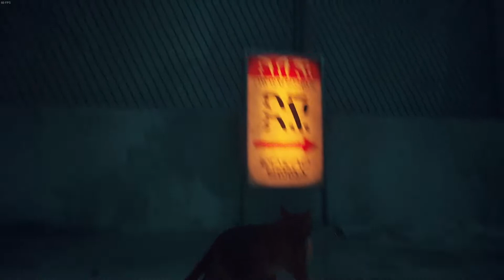Stray Episode 01 A cats way home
A cat that needs to find its way home while keeping an eye out for carpets to destroy